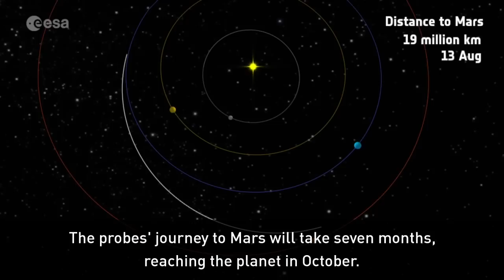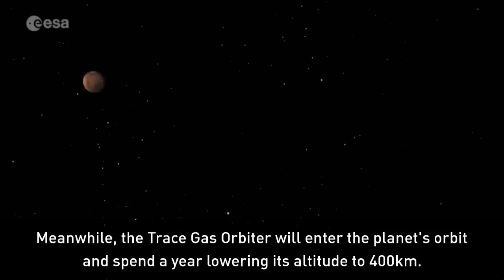ExoMars launch: Everything you need to know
The European Space Agency prepares to launch two probes on a mission to Mars. . Report by Conor Mcnally.